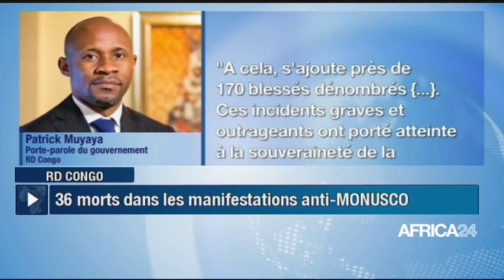Le journal du jeudi 04 août 2022 - 05H GMT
Au sommaire de cette édition :
-Sénégal/déroulement des législatives : un bilan satisfaisant
-RD Congo : 36 morts dans les manifestations anti-MONUSCO
-Le Cameroun veut plus de fluidité et de marge de manœuvre sur ses infrastructures gazières
-Le Maroc soutient le projet environnemental ivoirien